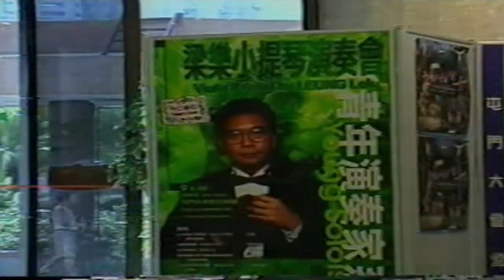"The Last Rose of Summer" Etude No.6 by H.W. ERNST, Debut Solo Recital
Debut Solo Recital @Tuen Mun Town Hall 1998

I am proud to present one of the most difficult Violin pieces I have ever played.

Violin Recital performance

What elements should a violin player focus on?
Violin Leung Sir demonstrate violin solo songs, Royal exam pieces, School Music Festival Competition songs.
Teaching students through playing with them, and learning new stuff on either how, what, when, where, why, who, which, most efficient, or best way to improve their posture, intonation, rhythm, bow control, tone color.
Violin Leung Sir appeared in many concerts, performances. Played different composers sonata, concerto. Have taught many students and schools. Tried many different Violin methods or tutorial, including Viola and Piano. Enjoy coaching School Orchestra and meeting many young talent players.
Violin Leung Sir emphasizes on practice violin techniques, explore difficult repertoire and different pedagogy. Encourage students to participate Competition, and Concert to gain more experience and kills Stage Fright.